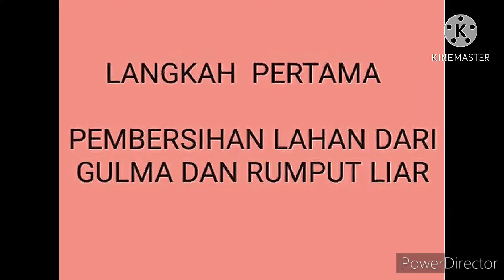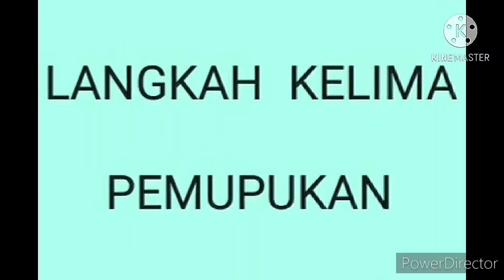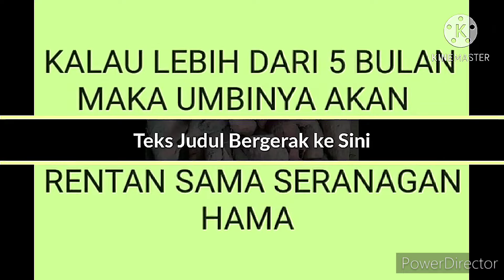Ide kreatif - Mencari Modal Untuk Bertani